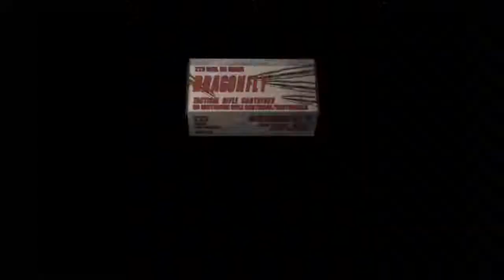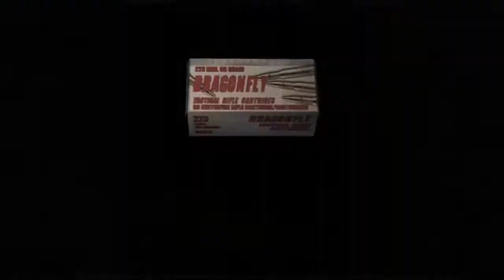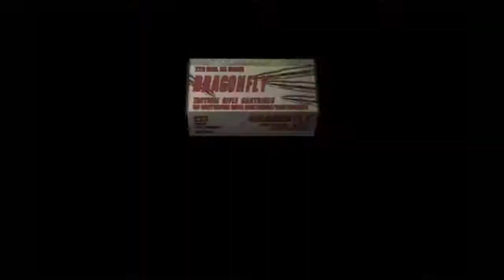Dikurung dan di Bengbeng rame2 - Resident Evil 4 (part 10)